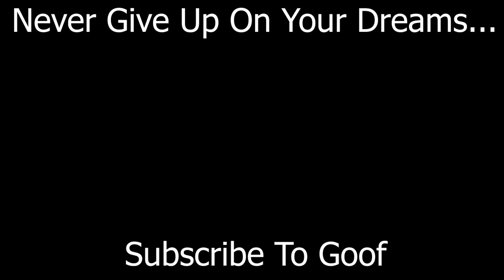Essence of Drift King- Yakuza 5 Racing Experience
The epic highs and lows of Yakuza drift racing...

And remember to NEVER GIVE UP!